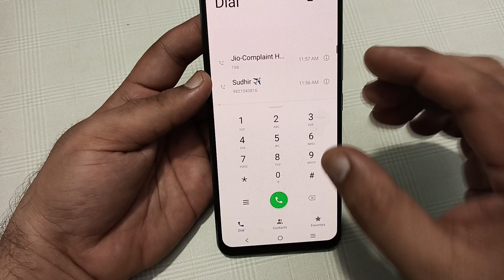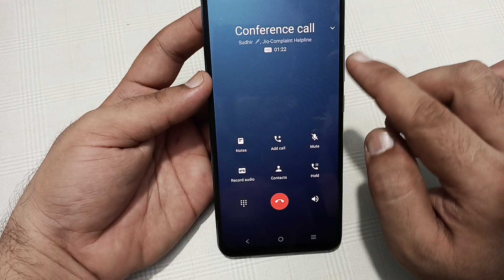Vivo t3 mein conference call kaise karen, how to make conference call in Vivo t3